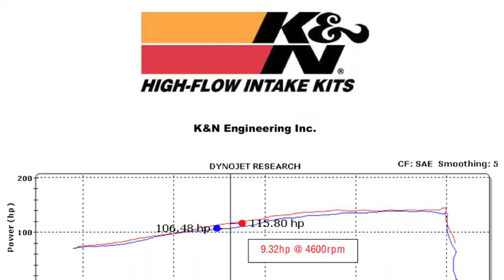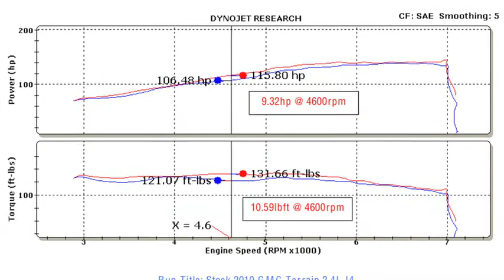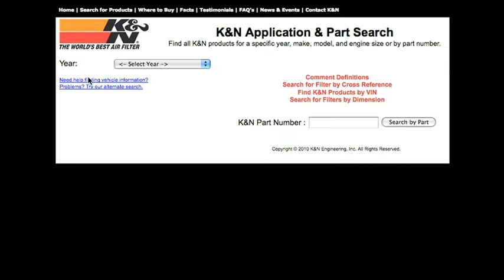2010-2011 GMC Terrain Chevrolet(Chevy) Equinox 2.4L K&N Air Intake Installation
K&N has designed a performance air intake system for the 2010 and 2011 Chevrolet Equinox and GMC Terrain 2.4L. K&N dynamometer tests show an estimated 9.32 horsepower gain with use of this K&N air intake modification. K&N tests multiple vehicles for each air intake kit it makes to ensure a consistent horsepower and torque gain.

This video demonstrates the steps needed to install a power gaining K&N air intake into select GMC Terrain and Chevrolet Equinox models.
Part 77-3071KS Product Specifications
Product Style: 77 Series Kits
Estimated Horsepower Gain: 9.32 HP @ 4600 RPM
Replacement Filter: RC-5138
Street Legal In All US States: No
TUV Approved (Europe): No

2013 GMC TERRAIN 2.4L L4 F/I - All
2013 CHEVROLET EQUINOX 2.4L L4 F/I - All
2012 GMC TERRAIN 2.4L L4 F/I - All
2012 CHEVROLET EQUINOX 2.4L L4 F/I - All
2011 GMC TERRAIN 2.4L L4 F/I - All
2011 CHEVROLET EQUINOX 2.4L L4 F/I - All
2010 GMC TERRAIN 2.4L L4 F/I - All
2010 CHEVROLET EQUINOX 2.4L L4 F/I - All